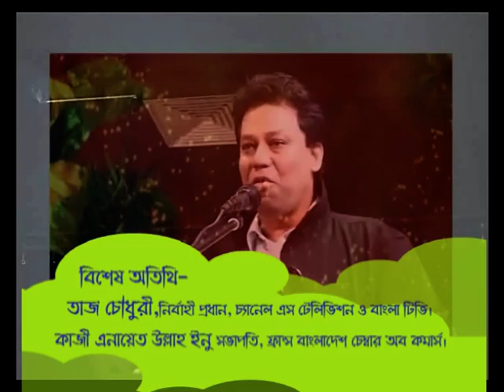BoIshakhi Mela Add Touluse